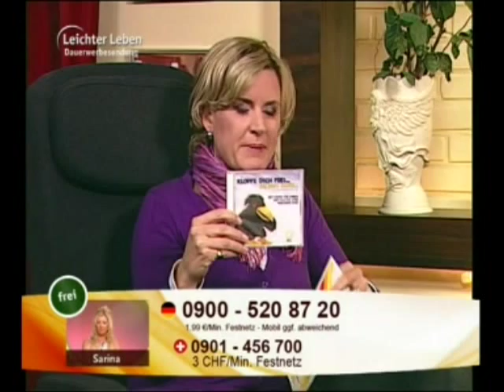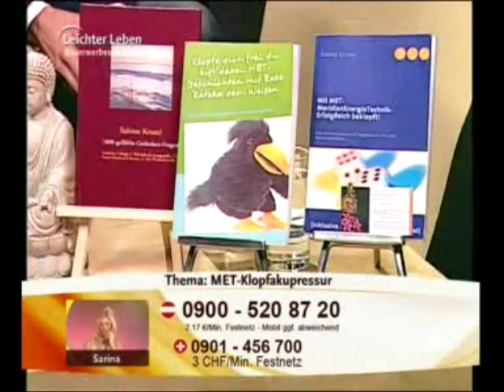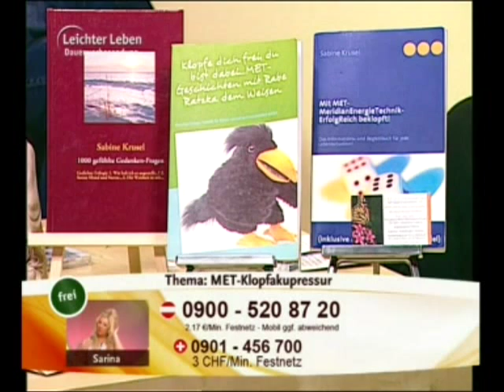MET Meridian Energie Technik von Sabine Krusel in der Sendung Leichter Leben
AstroTV Sendung LeichterLeben vom 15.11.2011 Sabine Krusel mit MET Meridian Energie Technik.
Was ist MET?
Woher kommt MET?
Wie und wo kann man MET anwenden?
MET live erleben mit einer Übung.